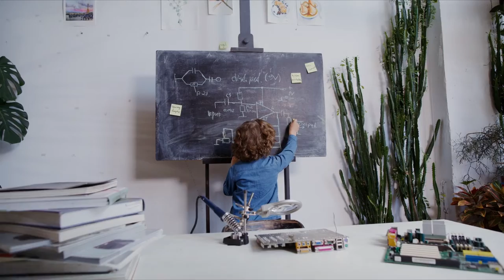School Laboratory | Free Footage - Videos for content creators